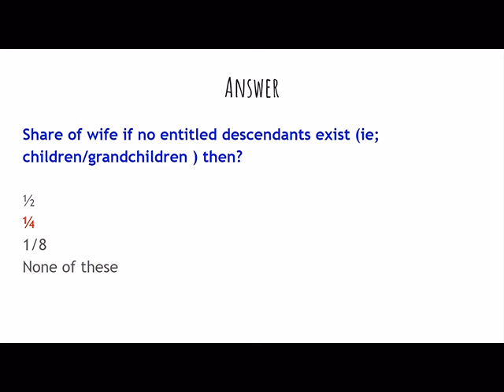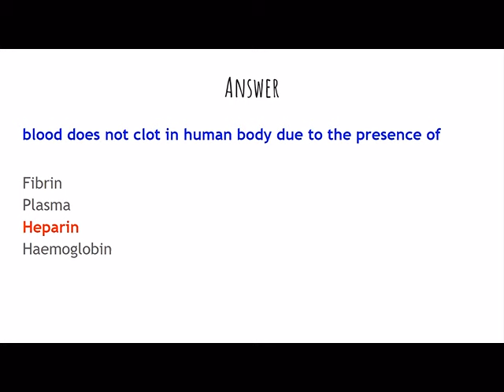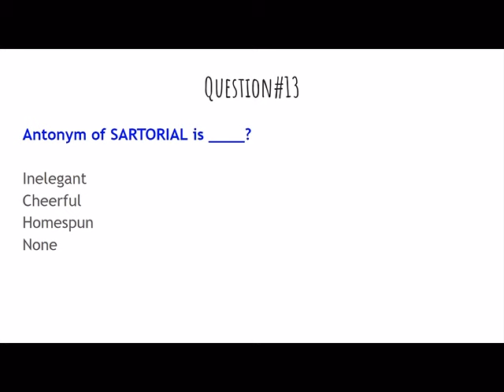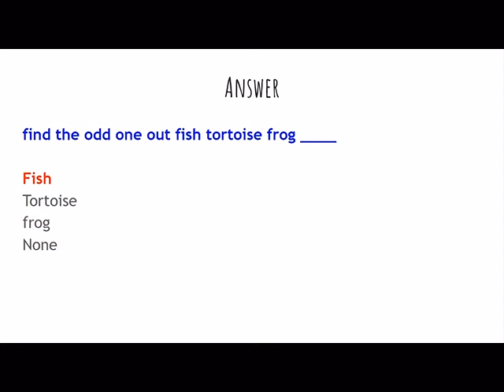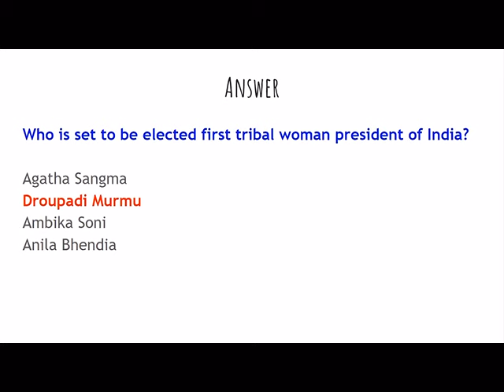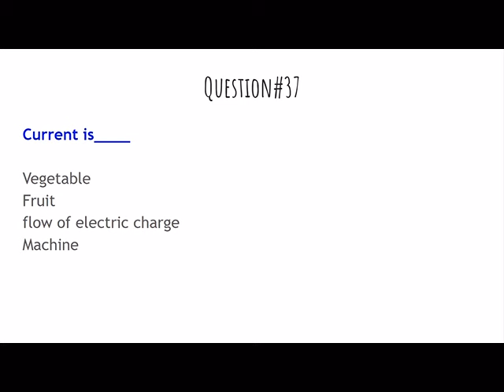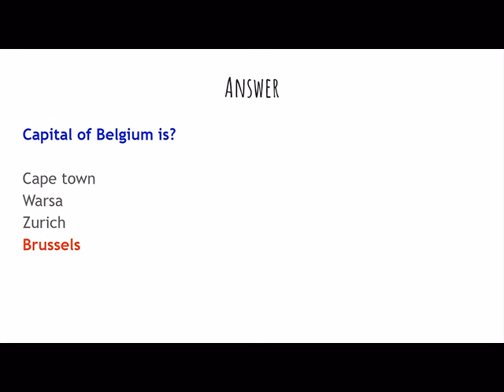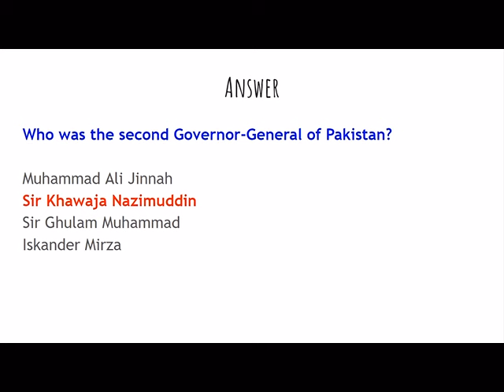Complete Solved past paper of Assistant S & GAD | Assistant S & GAD test preparation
Assistant S & GAD jobs test preparation
Assistant S & GAD jobs guidelines
PPSC latest update regarding Assistant S & GAD
Assistant S & GAD jobs update